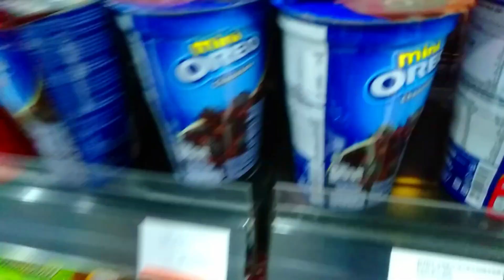Toko Modern Sempit Tapi Terlihat Luas dan Menarik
Berikut adalah cuplikan toko modern sempit akan tetapi terlihat luas dan menarik sehingga banyak yang berkunjung ke toko modern tersebut.
Semoga video ini bisa membantu teman - teman semua yang ingin membuka sebuah toko modern di lahan yang sempit.
Perkenalkan saya Yudha, lulusan Manajemen UNNES, saya kerja kantoran, sekaligus entrepreneur dan content creator. Disini saya suka share tentang perkara toko kelontong, toko sembako,  minimarket, marketing, motivasi, edukasi dan vlog! Video baru akan saya upload setiap minggunya.

VIDEO GEARS:
- Oppo A7
- Sony Mirolles 5100

🎧  TRACK INFO :
• MUSIC TITLE.     | • SUMRINGAH